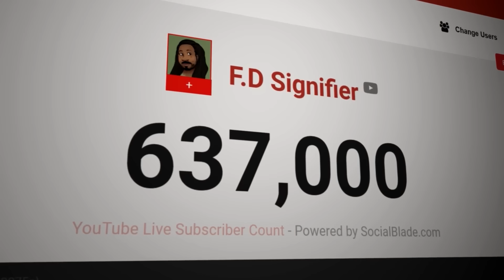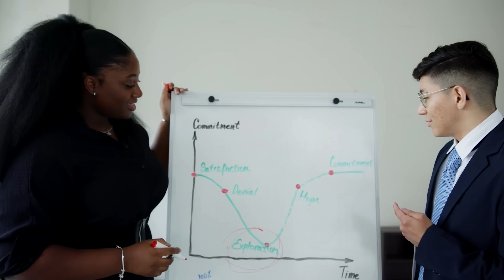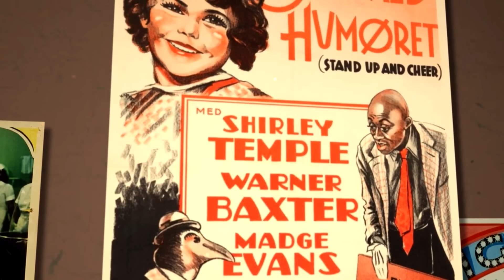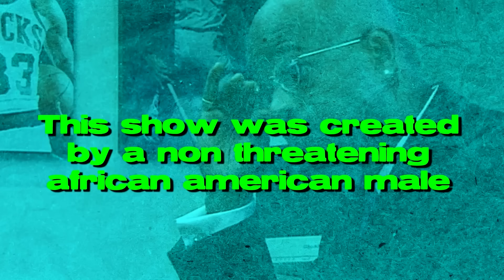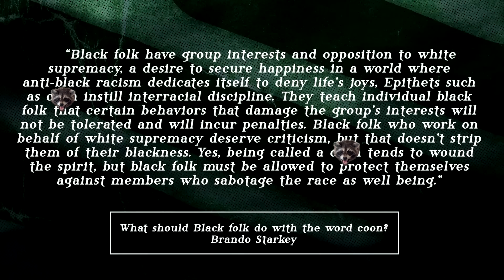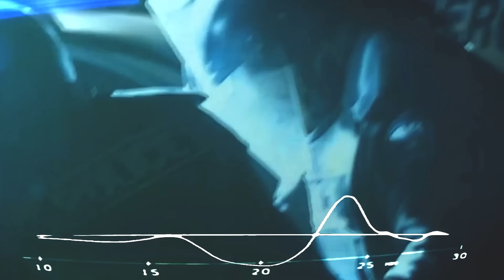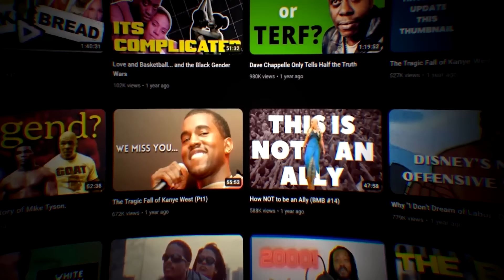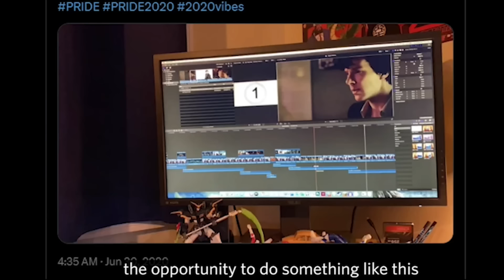Spike Lee tried to warn us...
This video looks at the 2000s Spike Lee film "Bamboozled" and examines what it says about the concept of "co*ning", aka being a black person who explicitly works against the interests of other black people.  How and why do Co*ns do what they do? What should we understand about them in order to address the harm that they do?

00:00 I almost Quit YouTube last year
02:48 A quick look at the career of Spike Lee
10:39 Explaining Bamboozled pt 1
20:22 A quick aside on Black Radicalism
24:26 Explaining Bamboozled pt 2
29:34 What is a Co*n?
44:44 Explaining Bamboozled pt 3
5148 Are we too hard on Co*ns?
59:48 Bamboozled's hidden message

Edited by @NeedlessNick
Featuring @Mannof1000Thoughts , @victorythecreator , and @Readus101
Audio support @ForeignManinaForeignLand

Works cited
Tyler Perry and the Mantan Manifesto: Critical Race Theory and the Permanence of Cinematic Anti-Blackness

In Defense of Uncle Tom Why Blacks Must Police Racial Loyalty by Brandon Starkey

What should Black folk do with the word coon?